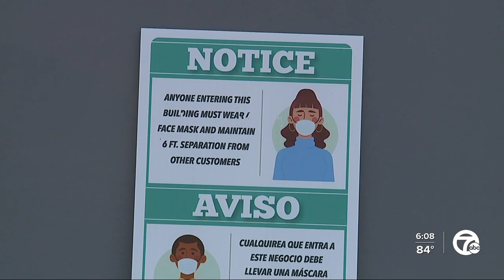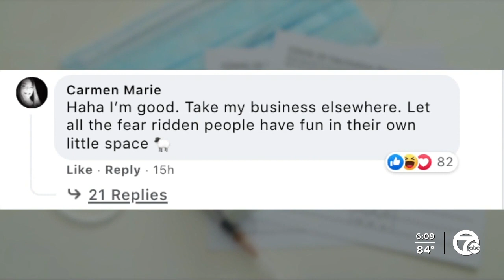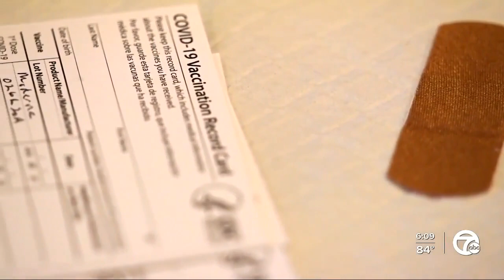Bar launches controversial new COVID policy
Detroit's Marble Bar will begin requiring proof of vaccination or a negative COVID test within 48 hours prior to entering the venue.  The bar is citing safety concerns due to the emergence of the Delta variant.